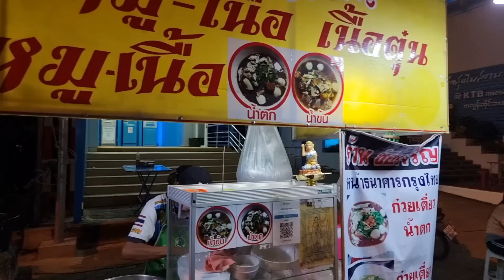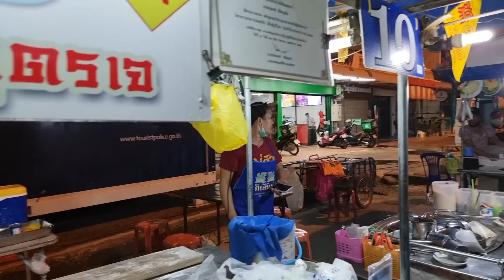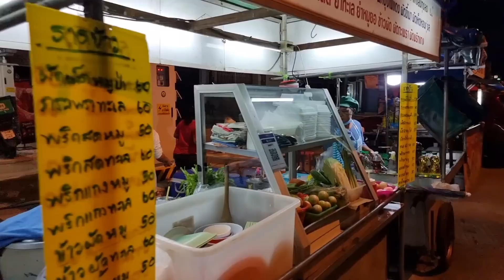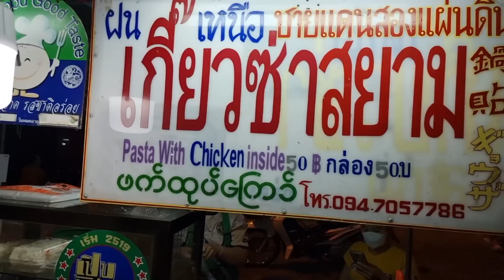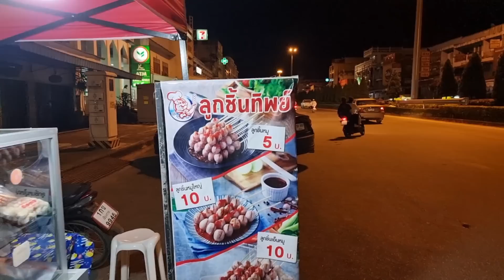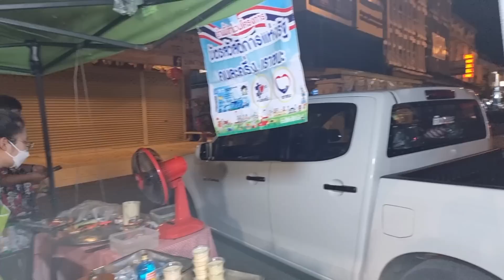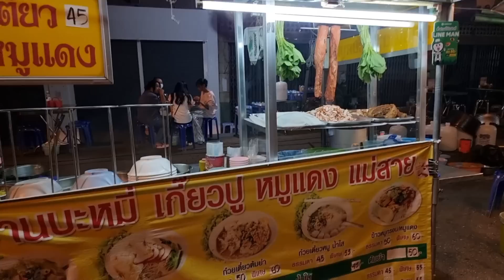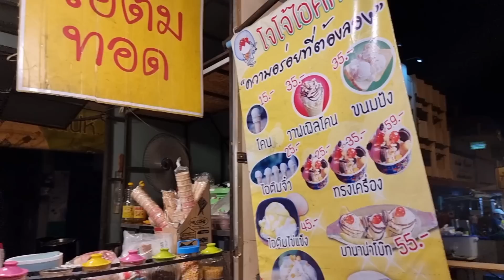Thái Lan du ký #29: Chợ đêm biên giới Maesai, Tô hoành thánh thịt ngon, Sữa đậu nành nóng thơm